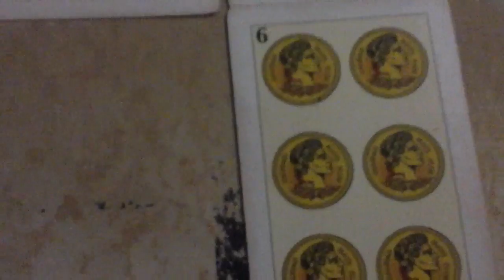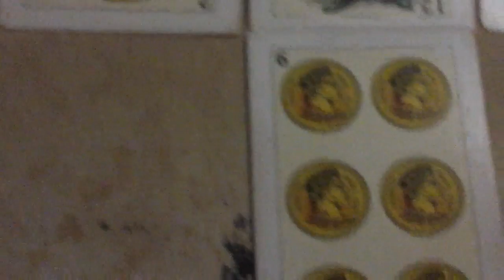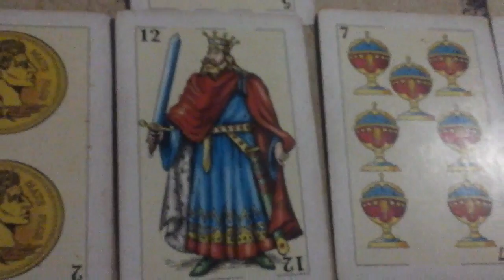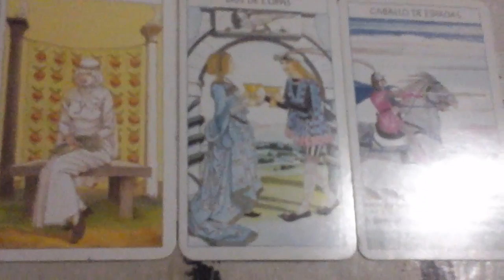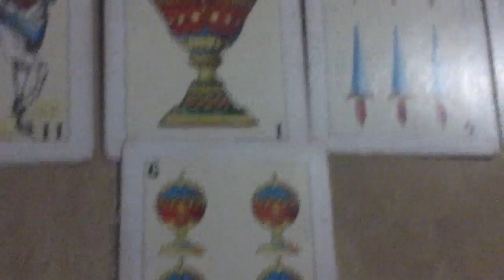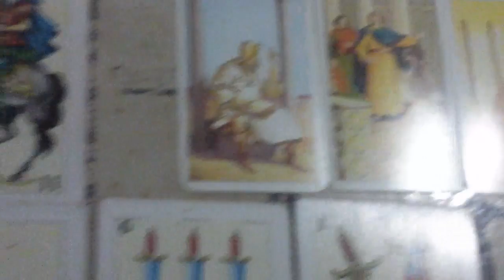TAROT DE DECISION ¿MI PAREJA ME AMA?♈♉♊♋♌♍♎♏♐♑♒♓⛎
Horoscopo, tirada general, cartas espanolas, tarot de marseilla, tarot de papillon